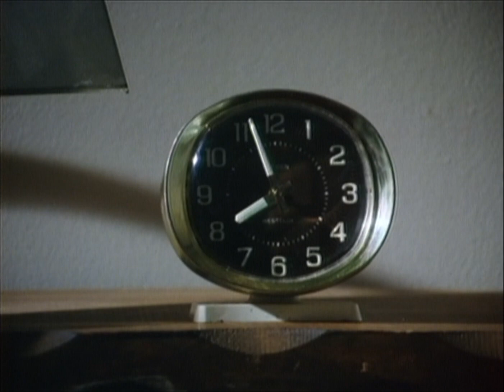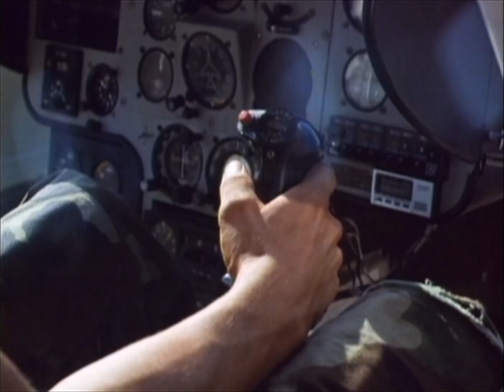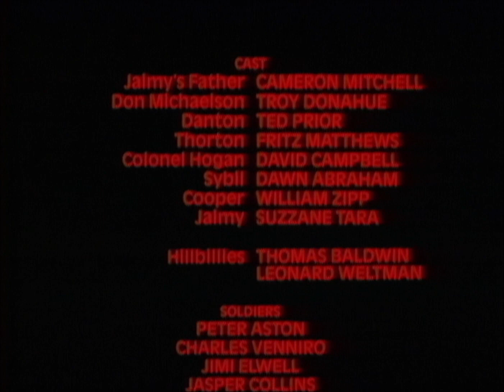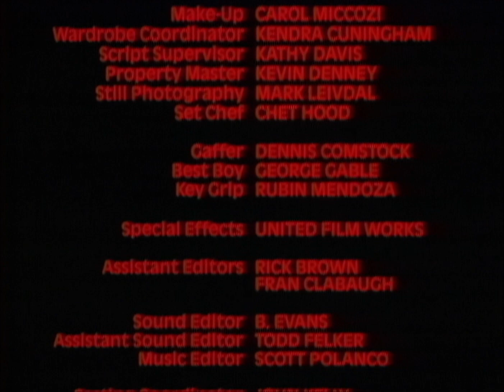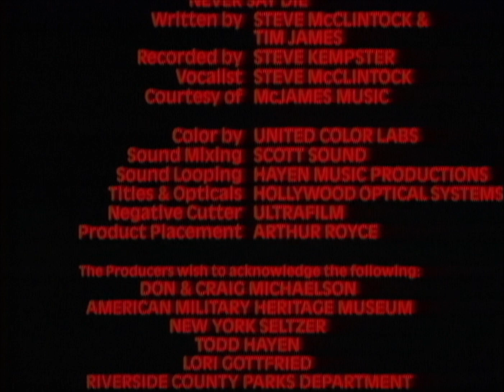Deadly Prey -1987 - Español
Un veterano es raptado por mercenarios para su macabro juego de entrenamiento.